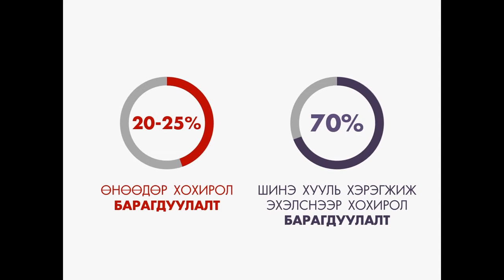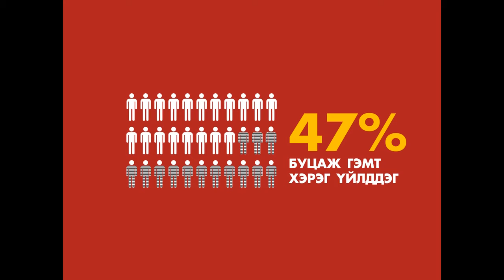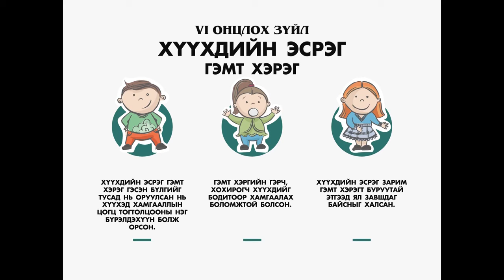2017.07.01-нээс хэрэгжих Эрүүгийн хуулийн онцлох 10 зүйл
Монголын иргэний нийгмийн байгууллагууд хамтран 2017 оны 7-р сарын 1-нээс эхлэн хэрэгжих Эрүүгийн хуулийн хүний эрхэд суурилсан онцлох 10 зүйлийг танилцуулж байна.

Өнөөдөр хүчин төгөлдөр мөрдөгдөж байгаа Эрүүгийн хуулийг гэмт этгээдийг хорихыг урьтал болгодог, хохирогч хохироод үлддэг, иргэдийг гэмт халдлагаас үр нөлөөтэй хамгаалж чадахгүй байгаагаас гадна олон улсын гэрээ, конвенцид нийцүүлэх шаардлагатай гэж үзсэний үндсэн дээр шинэчлэн найруулж 2015 оны 12-р сарын 3-ны өдөр баталсан билээ.

Шинэ Эрүүгийн хуулийн хүний эрх, эрх чөлөөг хамгаалахад чиглэсэн онцлох өөрчлөлт, хүүхдийн эсрэг гэмт хэрэг, гэр бүлийн хүчирхийлэл, хүн худалдаалах гэх мэт гэмт хэрэгт ногдуулах ялын бодлого, өмнөх хуулиас ялгаатай тал зэргийн талаар энэ чиглэлээр мэргэшин ажилладаг иргэний нийгмийн байгууллагуудаас дэлгэрэнгүй мэдээлэл авах боломжтой.